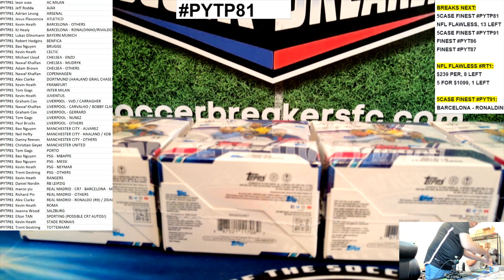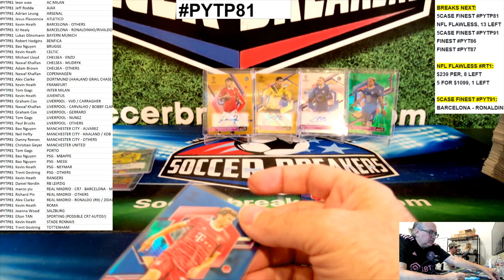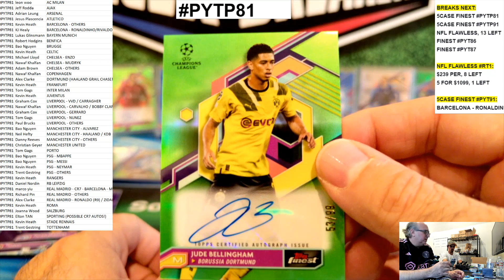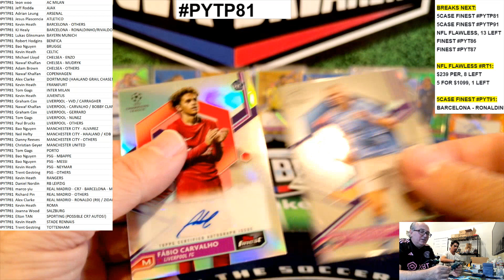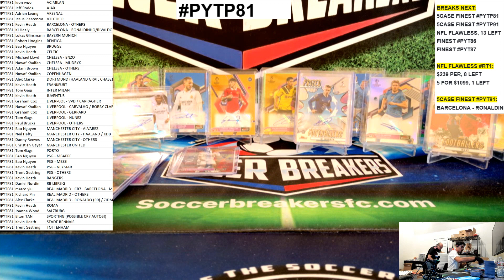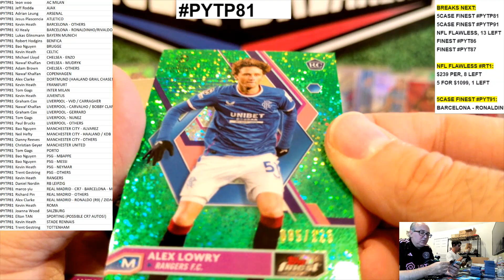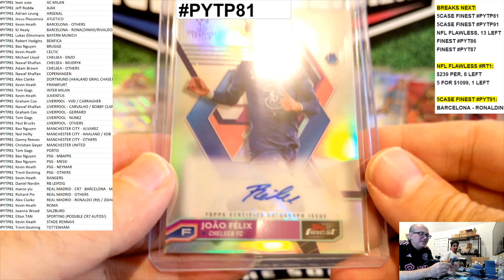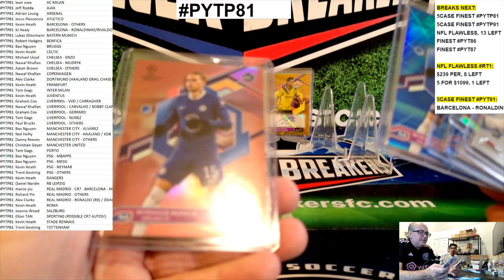(5 CASER!) 2022-23 Topps UEFA Finest Club Competitions Soccer 40 Hobby Box PYTP 5xCase Break